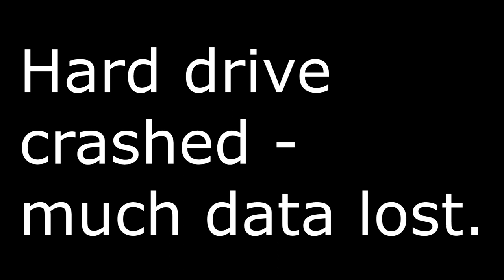January 2019 - Updates, What's Going On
If aesthetics in future videos look different, this is why.

Music is "Triton" by Rom di Prisco.